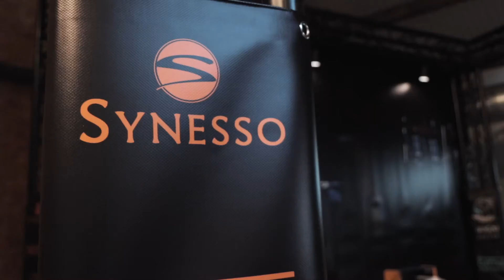ACF is uitgesteld!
Amsterdam Coffee Festival is uitgesteld. Erg jammer! Maar de komende dagen zijn we in KoffieDok in Deventer met alle tools & gadgets!